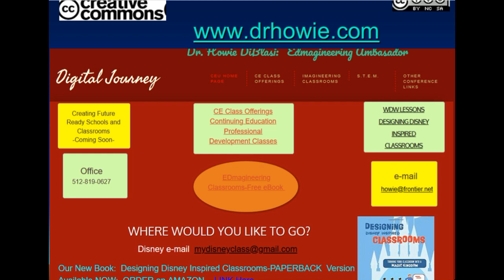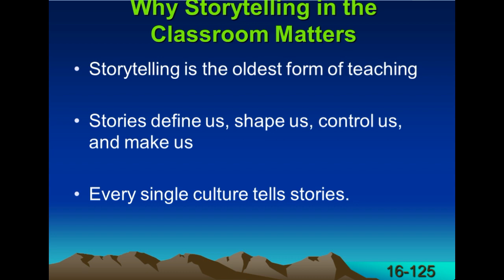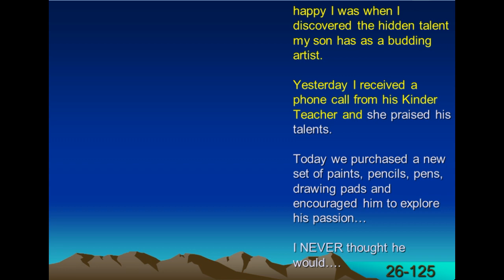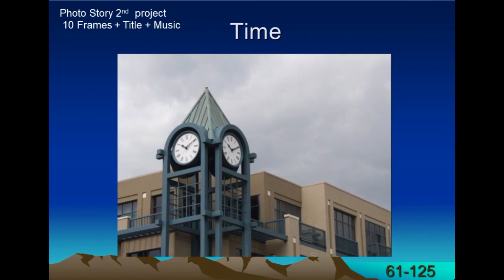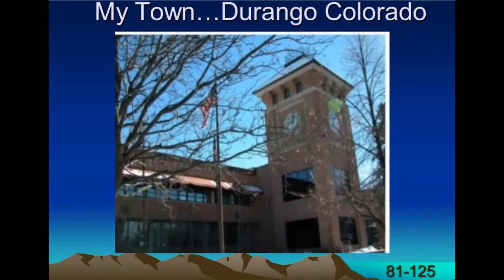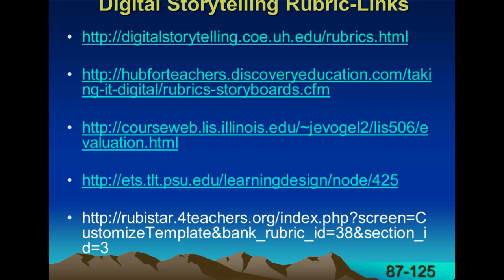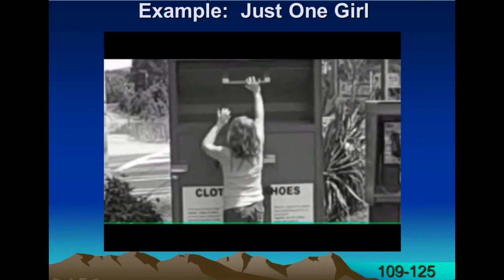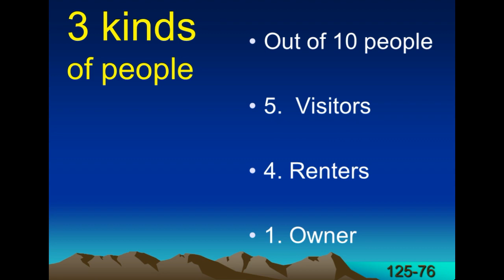Think Different-Visual Storytelling:8 Virtual Projects That Combine Story-Music-Song-Art and Writing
Dr. Howie DiBlasi